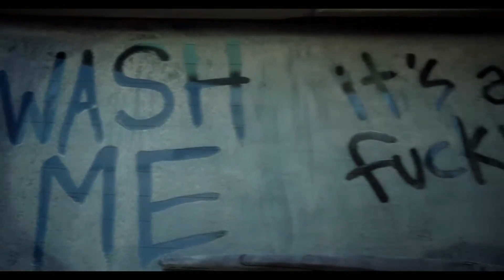Grace And Frankie Go On A Road Trip - Grace And Frankie 2x04 Scene